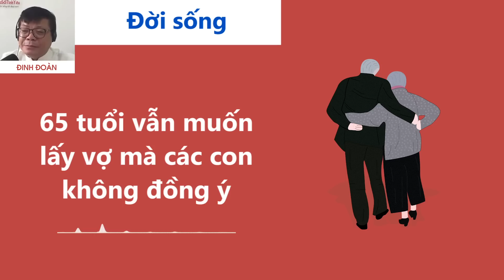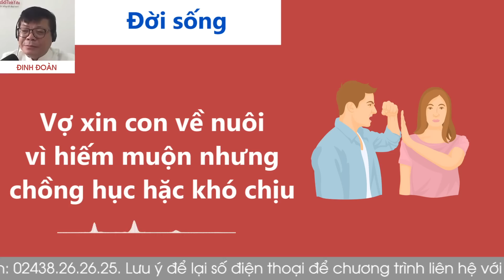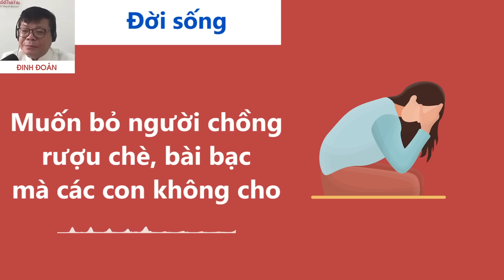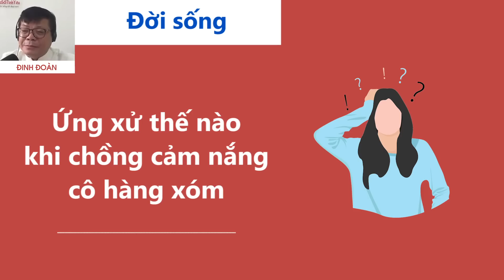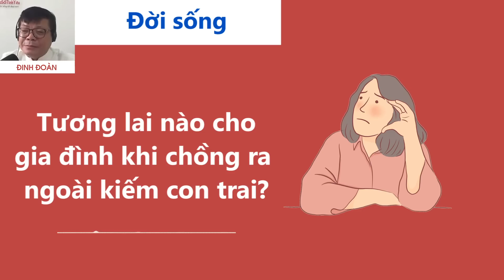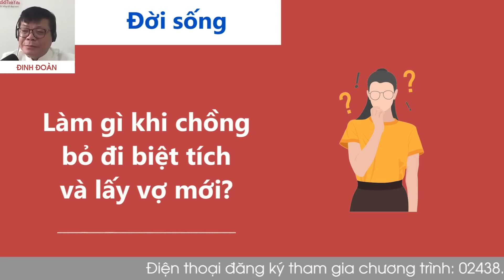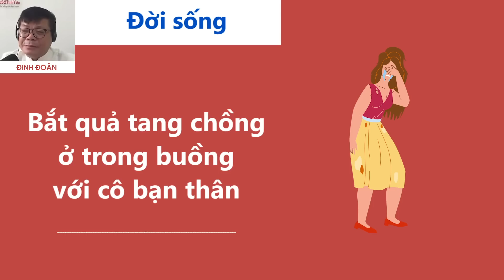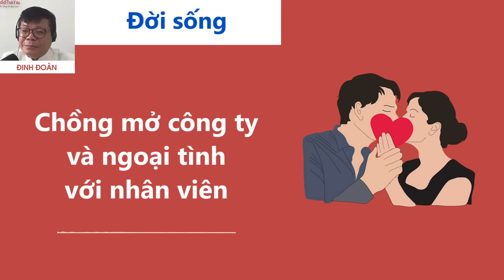Nghe Cửa Sổ Tình Yêu hôm nay 03-10-2022 | Tư Vấn Chuyện Thầm Kín | Tư Vấn Hôn Nhân Đinh Đoàn